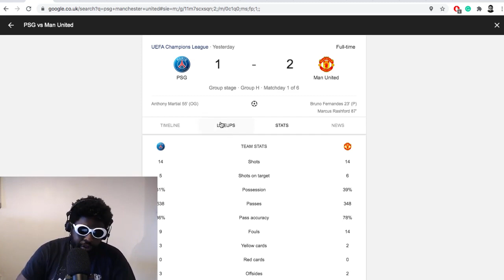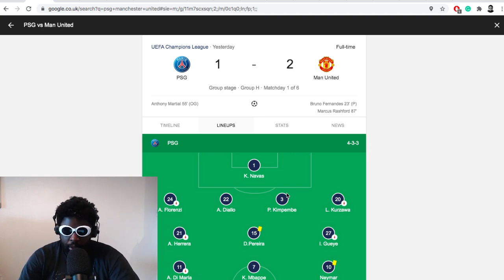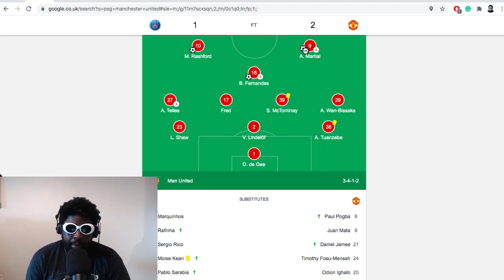INCREDIBLE PERFORMANCE | PSG 1-2 Manchester United | Match Reaction